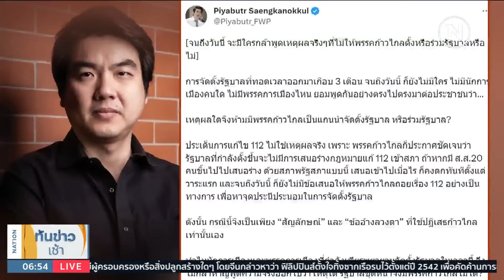"ปิยบุตร" ท้า พท.พูด "เหตุผลที่แท้จริง" ไม่เอา กก.ร่วม รบ. | เนชั่นทันข่าวเช้า | NationTV22